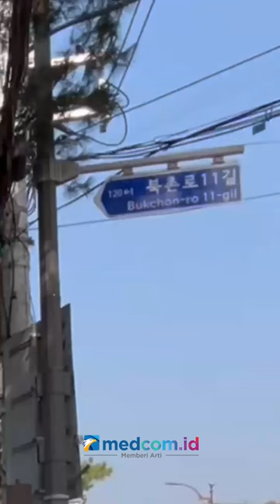Tempat Wisata yang Wajib Kamu Kunjungi di Korea Selatan!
Sobat Medcom, ada yang berencana liburan ke Korea Selatan? Nih mimin kasih referensi tempat-tempat wisata yang bisa kamu kunjungi di Korsel!